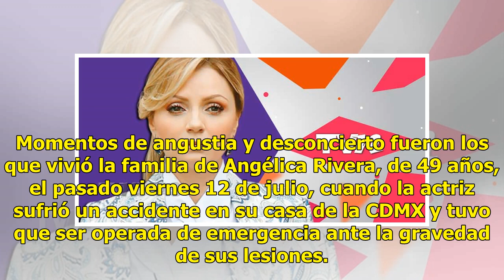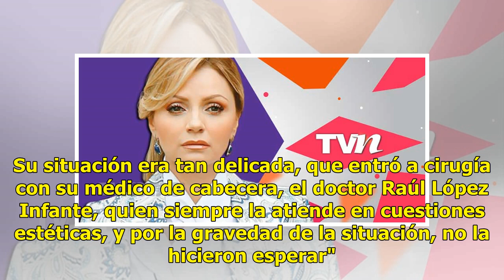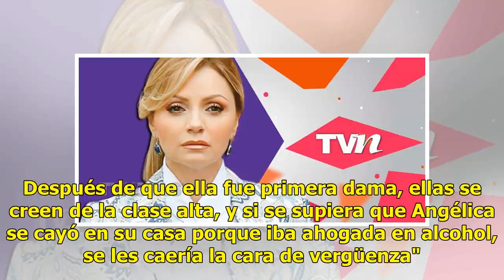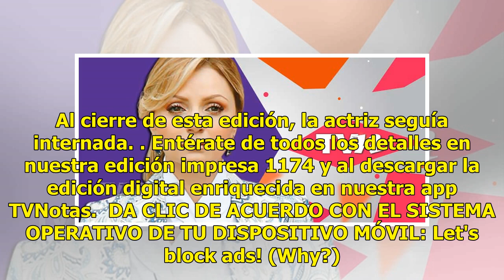Angélica Rivera no sufrió accidente casero, se cayó porque iba muy borracha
Momentos de angustia y desconcierto fueron los que vivió la familia de Angélica Rivera, de 49 años, ...